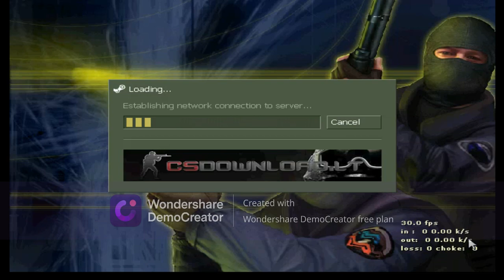C.S 1.6 Paintball